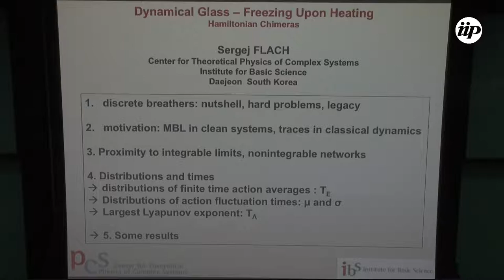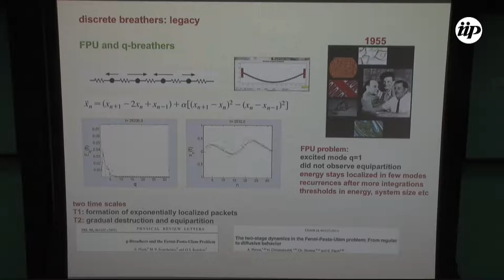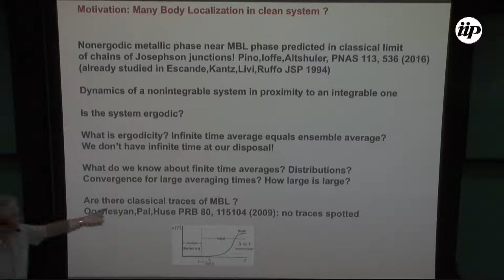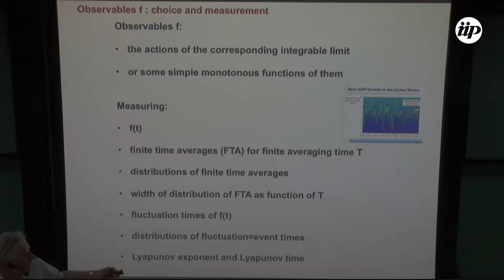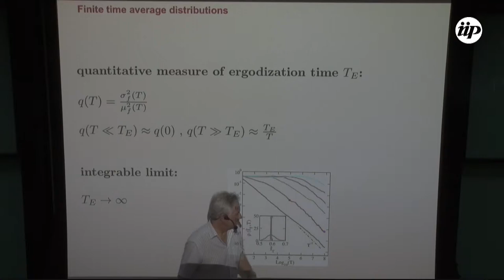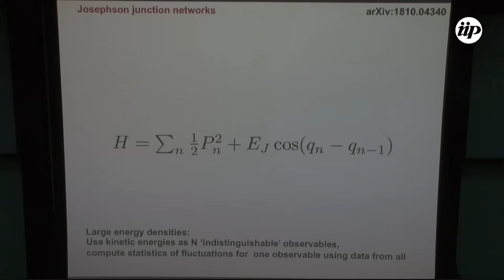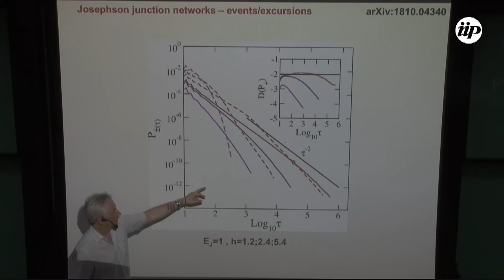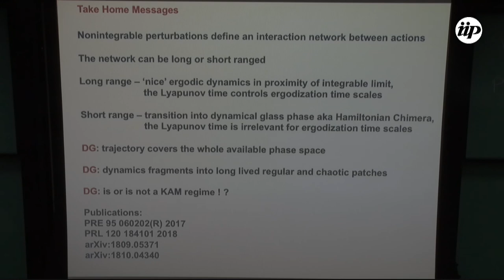Dynamical Glass Phase in Josephson Junction Networks - Sergej Flach